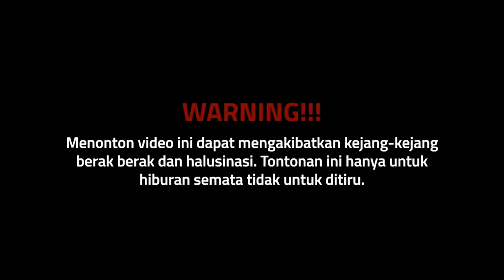RELEASE PULUHAN IKAN CUPANG KE ALAM BERSAMA PRESIDEN CUPANG DEEWAY GEMBEL !!!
Shooting Spot : Warakas, Tj. Priok

Di bilang reality show bukan, sosial experiment bukan, acara prank prank apalagi juga bukan. Cuma satu tujuan kita di undang acara HITAM PUTIH!!